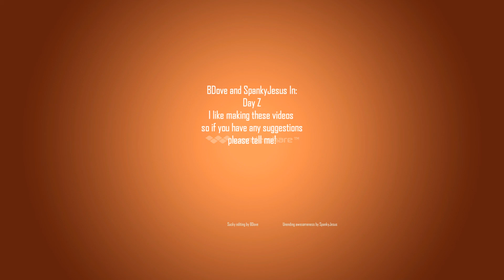Day Z Feelings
Lets play some Day Z! SpankyJesus and B_Dove are on another epic adventure to troll the peoples of countries other than our own and generally achieve nothing in our real day lives while still embracing the beauty of past romances. Also, I realize that the audio starts to get out of sync towards the end which pisses me off, the watermark from the free software I used is definitely what was going for and if anyone can tell me where I can get some decent software that'd be tits.
Stay classy.
PS: We are not stupid highschoolers. yucky.